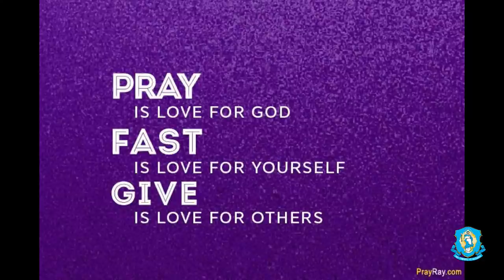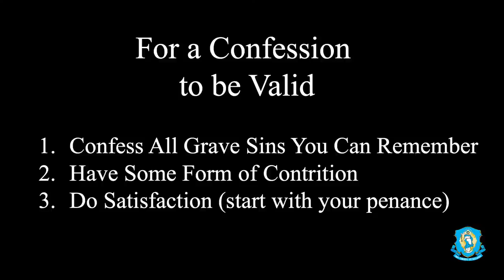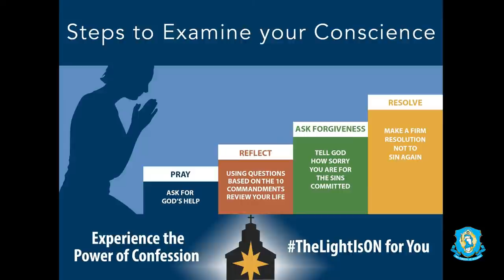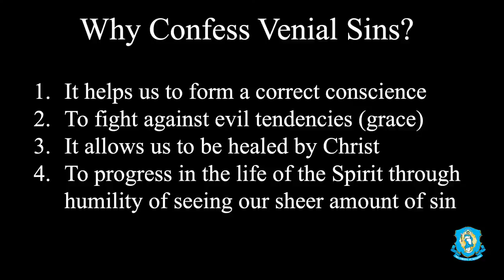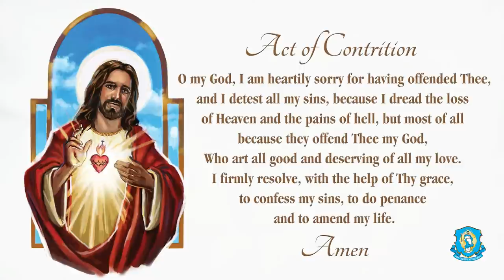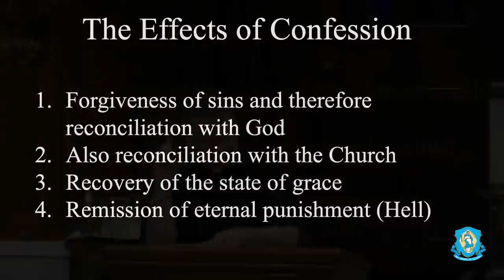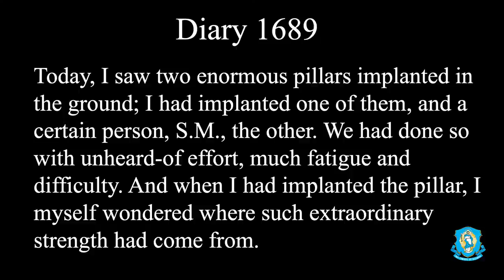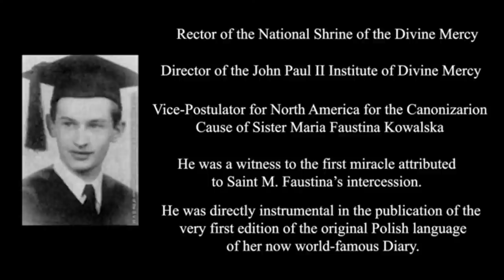Confession (Part 2): What You Didn't Know - Explaining the Faith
Join Fr. Chris Alar for this important talk on the Sacrament of Confession. This is the second part of a two part talk. Part One can be found on our YouTube Channel and linked at the end of this video. Also, he explains about the amazing reference St. Faustina made about Fr. Seraphim Michalenko, MIC.